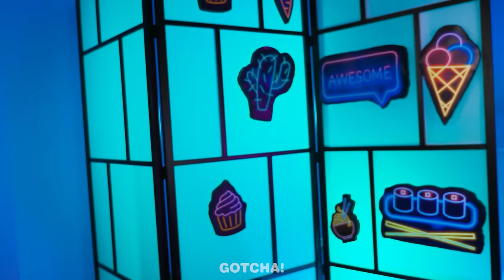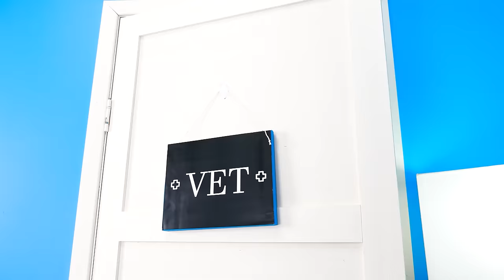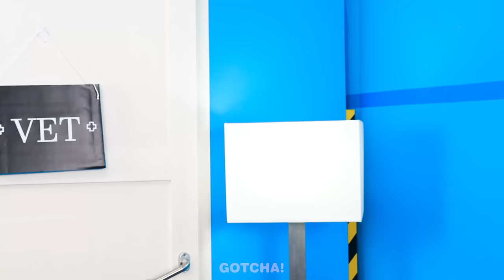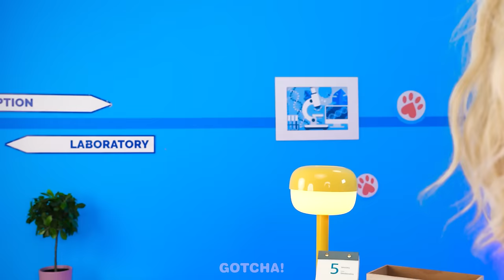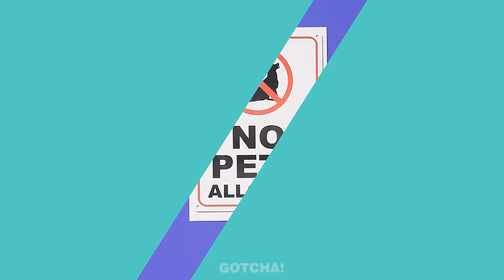Me VS Dog Food Challenge! Easy Tricks for Pet Owners and Hilarious Moments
Today we decided to make a completely new food challenge. In this video, we will find out not only who eats faster, man or dog, but who is more lucky. So don’t miss our new video to find out the results.